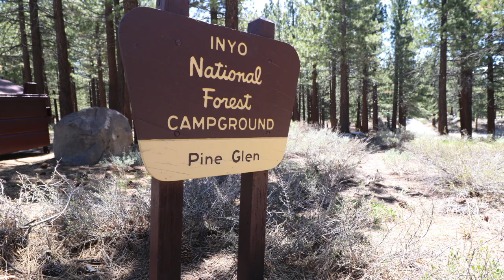Pine Glen Campground - Inyo National Forest, CA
Pine Glen Campground sold out? We can help! Use Campsite Assist to get an availability alert when someone cancels a campsite

Pine Glen Campground has 17 spacious campsites located in the town of Mammoth Lakes. Several of the sites (7, 8, 9, 10, 14, 15, 18 and 20) can accommodate large groups. Campsites are large and spread out among a beautiful mature forest.

Campground amenities include drinking water, flush toilets and trash collection. Firewood is also available for sale from the camp host. Campsites can accommodate tents, trailers and RVs. Each campsite also has a table, food storage locker, fire ring and grate. A dump station and showers are within a few miles from camp.